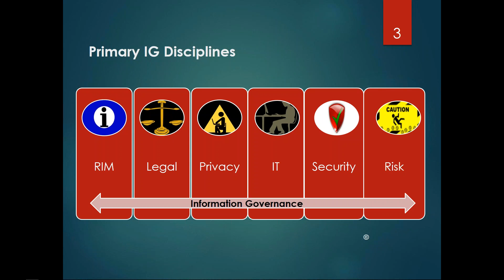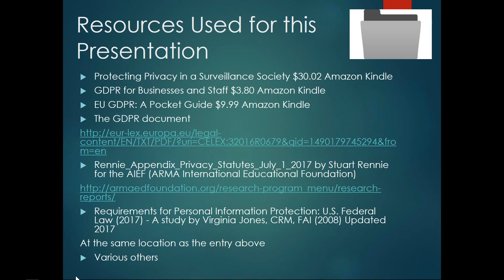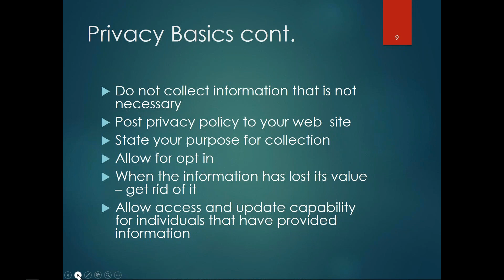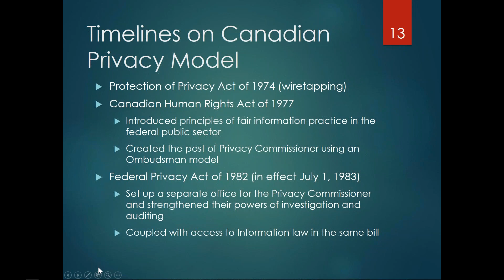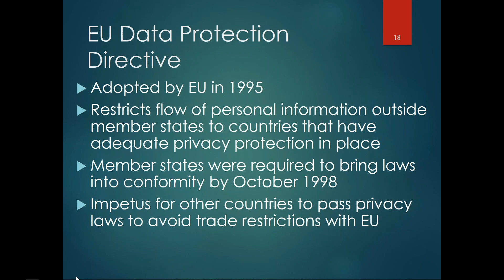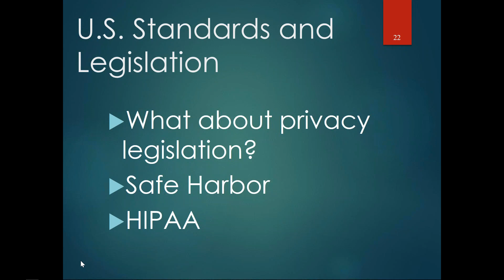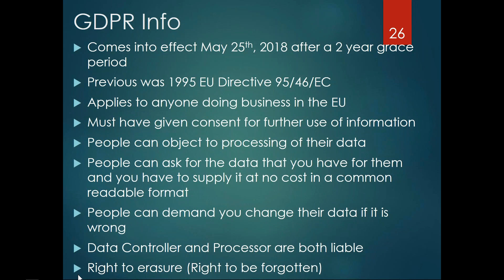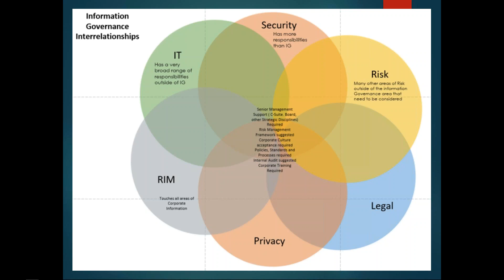ARMA Saskatchewan Privacy 101